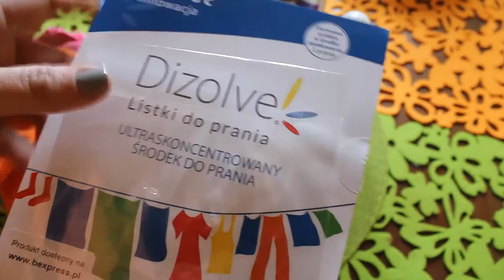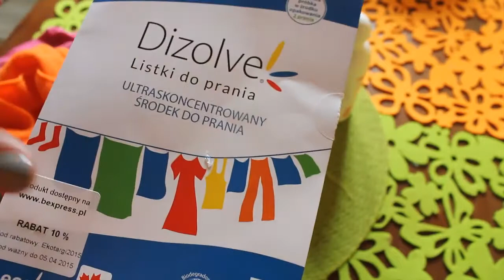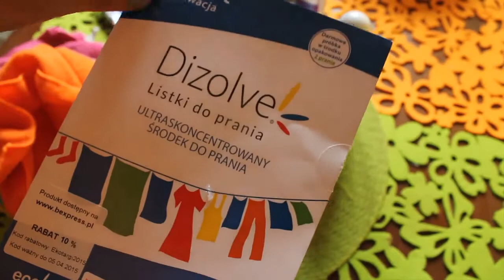208=Ale się rozgadałam?....